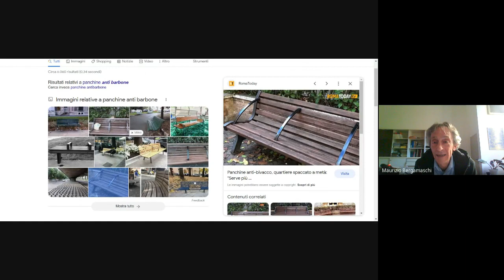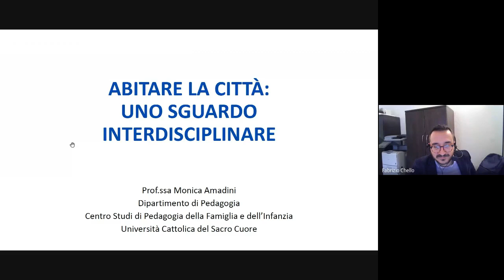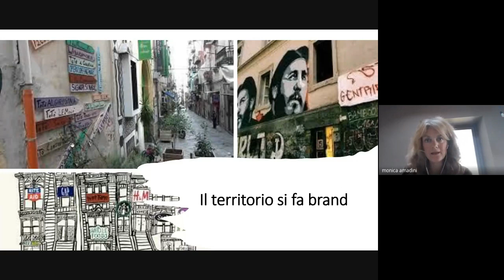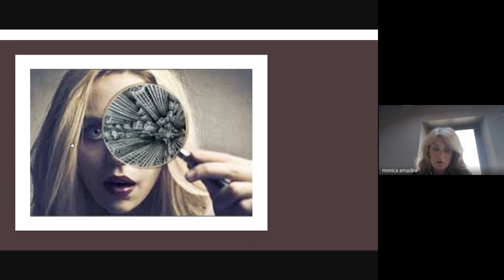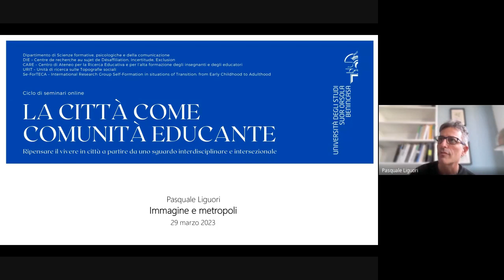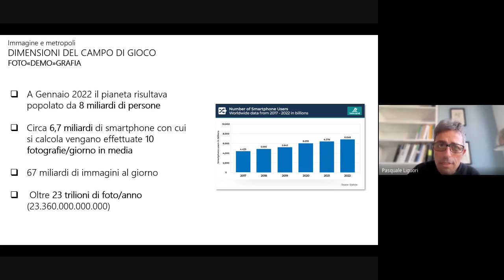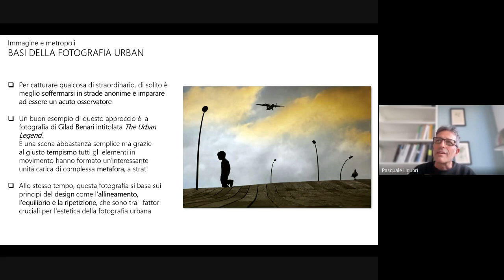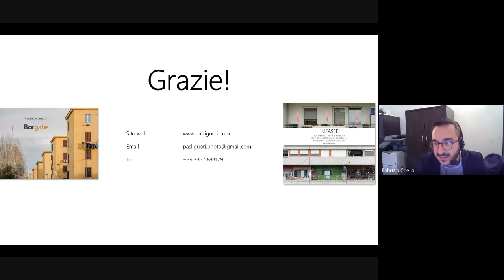La città come comunità educante - Presentazione del progetto dell'Università Suor Orsola Benincasa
Dai bambini ai disabili, dalle donne alle famiglie. Rielaborare una riflessione organica ed interdisciplinare sulle scelte socio-educative, politiche ed economiche di organizzazione dello spazio urbano con particolare attenzione alle dinamiche di inclusione ed esclusione che attraversano ogni configurazione sociale e che interessano particolari gruppi di cittadini. È stato questo l’obiettivo scientifico del ciclo di incontri “La città come comunità educante” ideato dall’Università Suor Orsola Benincasa di Napoli attraverso il lavoro del CARE, Centro di Ateneo per la Ricerca educativa e per l’alta formazione degli insegnanti e degli educatori e del DIE, Centre de recherche au sujet de Désaffiliation, Incertitude, Exclusion.

Il progetto scientifico è stato promosso anche con il supporto di uno dei Centri di Ricerca di rilievo internazionale dell’Università Suor Orsola Benincasa (Se-ForTECA - International Research Group Self-Formation in situations of Transition: from Early Childhood to Adulthood) e di URiT (Unità di ricerca sulle Topografie sociali).

Sei incontri che hanno analizzato “L’abitare le città” da cinque diverse angolazioni: lo sguardo dei bambini, delle donne, delle persone con disabilità, delle famiglie e delle persone LGBTAQI+ (programma completo degli incontri su “Proveremo a mettere in campo riflessioni ma anche nuove idee progettuali - anticipa Fabrizio Chello - con l’obiettivo di prospettare politiche e interventi volti a rendere la città una comunità educante di tipo aperto e inclusivo. Immaginiamo la città come un luogo in cui la partecipazione attiva e consapevole di tutti i cittadini possa trasformare il collettivo in un gruppo coeso e supportivo”.

Caso esemplare delle riflessioni la città di Napoli grazie anche alla partecipazione agli incontri dei rappresentanti delle istituzioni cittadine come il coordinatore del Tavolo di lavoro per l'infanzia e l'adolescenza del Comune di Napoli, Paolo Siani e gli assessori del Comune di Napoli all’istruzione e alle famiglie (Maura Striano), alle politiche sociali (Luca Trapanese) e alle pari opportunità (Emanuela Ferrante). Problemi e best practices relativi alla città di Napoli sono state oggetto di confronto con i modelli delle altre realtà urbane italiane grazie agli interventi, tra gli altri, di Rosaria Bruno, presidente dell'Osservatorio nazionale sul Fenomeno della Violenza sulle Donne, Vincenzo Falabella, presidente della Federazione Italiana per il superamento dell'handicap, Simona Rosati, specialista del Programma UNICEF “Città amiche dei bambini e degli adolescenti” e Natascia Maesi, presidente Nazionale Arcigay.

“Ciascun seminario - sottolinea Stefania Ferraro - avrà un taglio socio-pedagogico e vedrà, accanto a interventi teorici, la partecipazione e la testimonianza di istituzioni e di associazioni di terzo settore impegnate in attività connesse al tema oggetto di analisi, al fine di far convergere teoria e prassi, ricerca e terza missione. In questo senso, il ciclo di seminari è un punto di partenza per successive fasi di ricerca finalizzate all’implementazione di proposte progettuali da condividere con le amministrazioni locali per concorrere al potenziamento della vivibilità degli spazi di città”.

Coordinamento scientifico

Fabrizio Chello, Stefania Ferraro

Comitato scientifico

Davide Borrelli, Clelia Castellano, Fabrizio Chello, Enricomaria Corbi, Lucio d’Alessandro, Stefania Ferraro, Daniela Manno, Sergio Marotta, Margherita Musello, Pascal Perillo, Antonello Petrillo, Ciro Pizzo, Fabrizio Manuel Sirignano

Segreteria scientifico-organizzativa